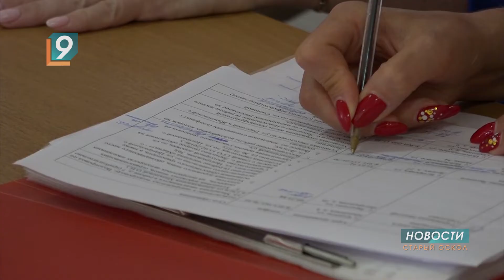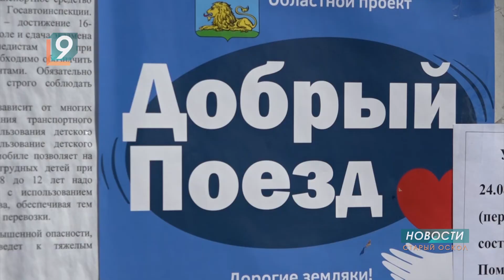Лапыгинские пенсионеры требуют от "Доброго поезда" скоростной Интернет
«Добрый поезд» продолжает путешествие. Специалисты востребованных ведомств: здравоохранения, администрации, соцзащиты, пенсионного фонда и центра занятости выезжают в сёла и хутора, чтобы помочь жителям решить их проблемы. Масштабный проект запустили на территории Белгородской области в июле. Сегодня мобильная бригада побывала в селах Котово и Лапыгино. До середины сентября «Добрый поезд» побывает в 19 сельских территориях округа.